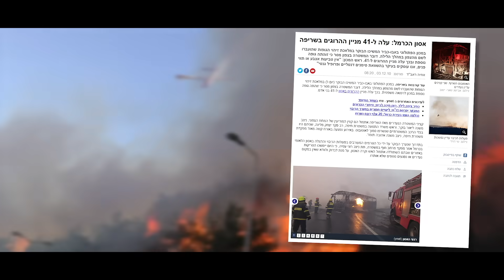איך משבר האקלים משפיע על ישראל? | ״מכורים״ פרק2: חם לכם עכשיו?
משבר האקלים לא נוגע רק לדובי הקוטב. כבר עכשיו אפשר להרגיש פה בישראל איך החורף מתקצר, הקיץ מתארך וגלי החום נהיים חמים וארוכים יותר, הגשם לא מגיע ואז כשהוא כבר כן, הוא יורד במכה וגורם לשטפונות ולהצפות. מה המשמעות של כל אלה על החיים בישראל, כיצד הם משפיעים על האוכל והחקלאות שלנו, ומה עושה הקיץ הישראלי המתחמם והמתארך לבריאות שלנו?

בהשתתפות: פרופ' לאה ויטנברג; פרופ' רענן רז; אורן סבח
בימוי והפקה: ציפי קרליק
צילום ועריכה: מיה טנר

מה חשבתם? ספרו לנו בתגובות!